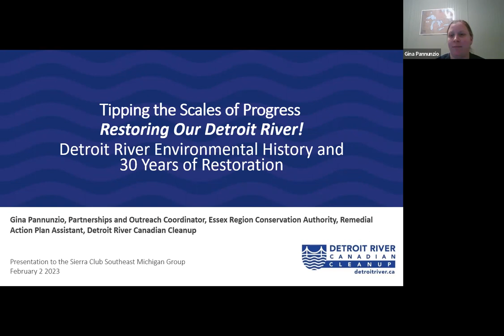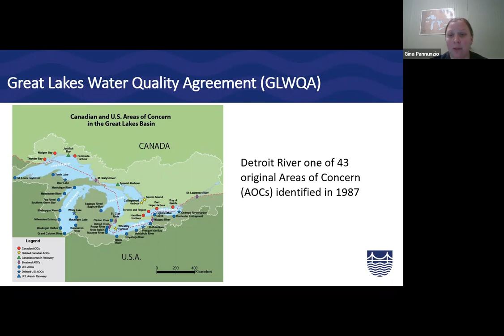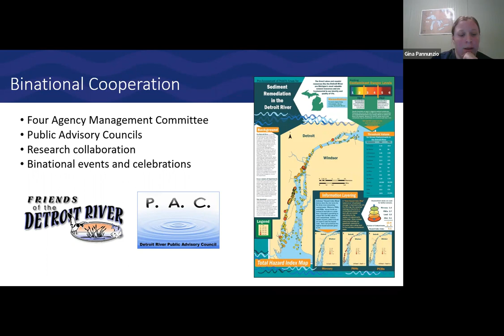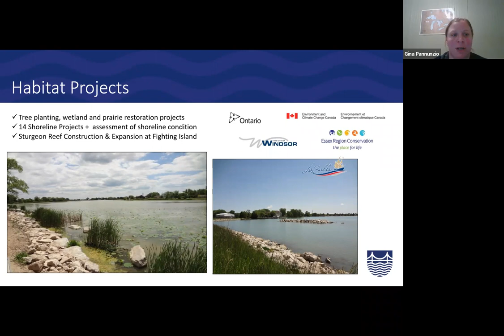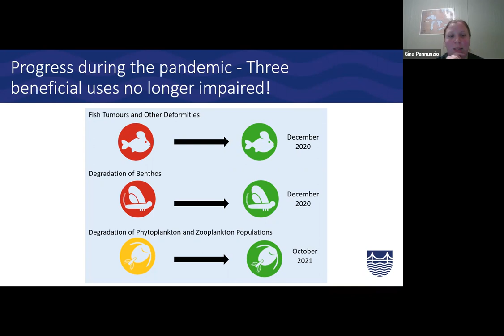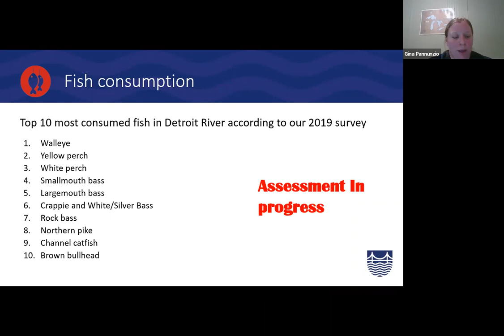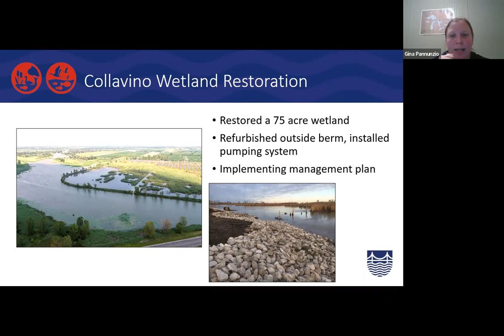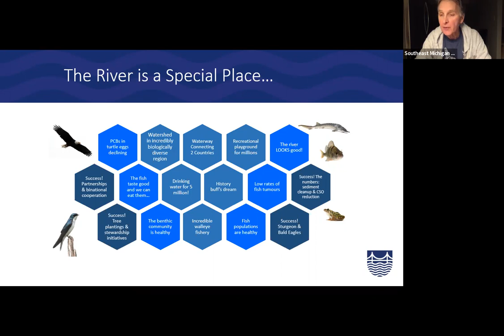Detroit River Environmental History and 30 Years of Restoration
Gina Pannunzio

Partnerships & Outreach Coordinator, Essex Region Conservation Authority